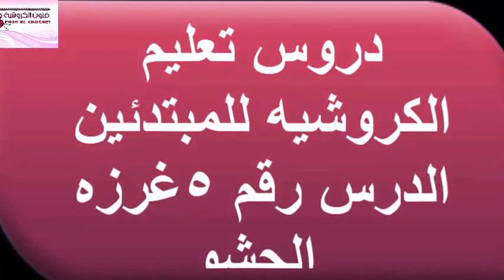دروس تعليم الكروشيه للمبتدئين الدرس رقم 5غرزه الحشو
قناه فنون الكروشيه غرزه الحشو شاهد فنون الكروشيه درس غرزه الحشو فنون الكروشيه